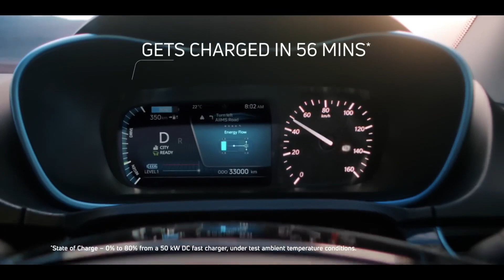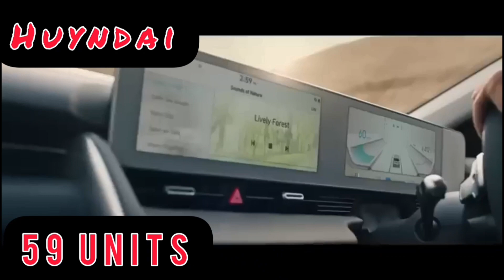Top Selling car brands electric car April 2023 I Electric car sales in india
Top Selling car brands electric car april 2023 | Electric Car Sales india

To get more updates from takshautotech​ follow the below-given link.